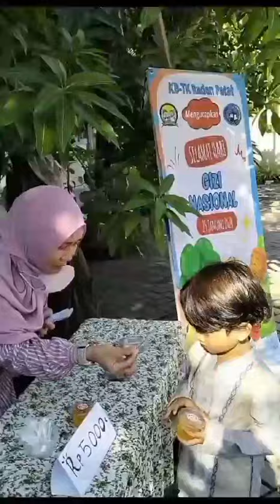Peringatan Hari Gizi Nasional KB Raden Patah